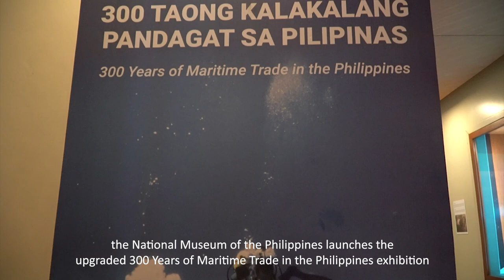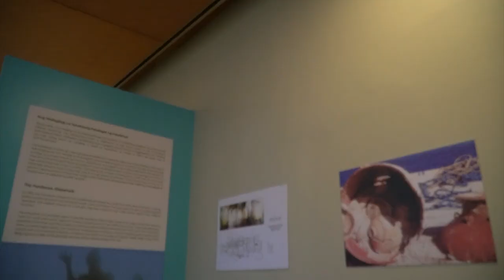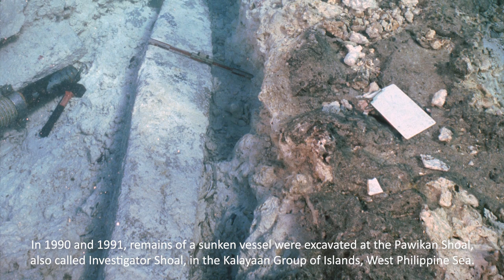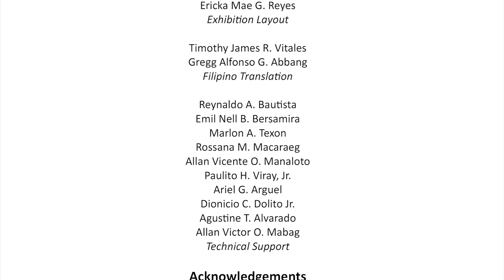300 YEARS OF MARITIME TRADE IN THE PHILIPPINES Exhibition Virtual Tour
In celebration of the Maritime and Archipelagic Nation Awareness Month (MANA Mo) as well as the Civil Service Month, the NationalMuseumPH virtually launches the “300 Years of Maritime Trade in the Philippines” exhibition.

This exhibition showcases the material evidence recovered from shipwreck sites found in the Philippines dated from the 13th, 15th, and 16th centuries CE. It highlights seven shipwrecks: the Breaker Reef, Pawikan Shoal, Pandanan, Lena Shoal, Santa Cruz, San Isidro, and Kanduli Shoal. These underwater cultural resources represents the different aspects of maritime trade in the Philippines for 300 years.

©National Museum of the Philippines 2021